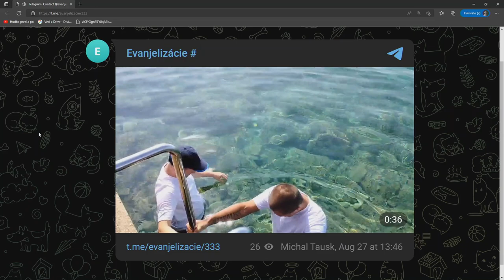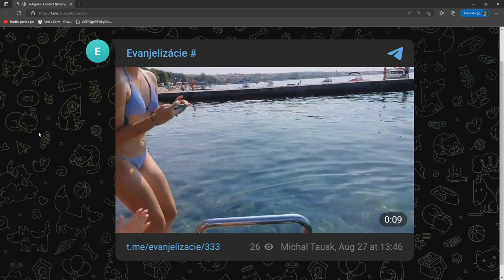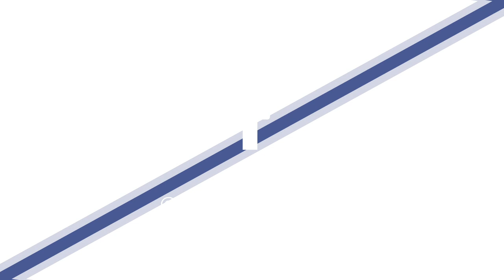Adrián Šesták - Obnovenie života I.